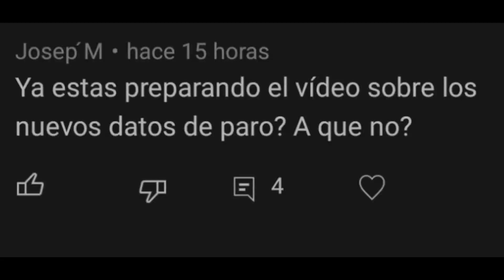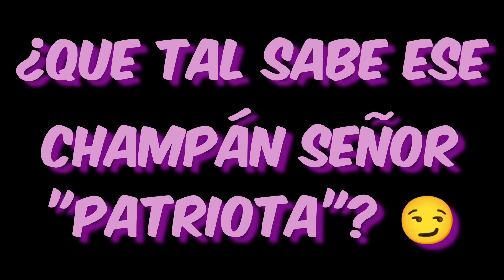EL FRACASO DE PODEMOS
Disculpad el clickbait, pero si me pongo me pongo. Recordad:

Chupito por cada señoro que celebre la subida del paro.

Chupito por cada señoro que diga que "no es comparable el 2013 con 2022.

Chupito por cada señoro que diga que la reforma laboral se ha quedado igual/es la de Rajoy/es peor que la de Rajoy

Chupito por cada señoro que diga que se han contratado millones de funcionarios.

Y recordad: llevad chaleco salvavidas por si se inunda esto see lágrimas de facha 😏